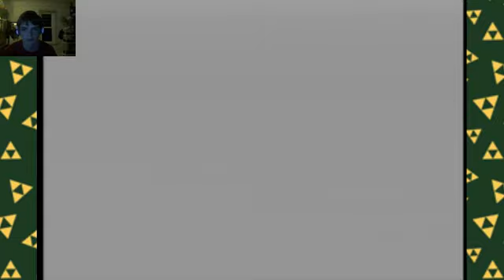Sidequests. SIDEQUESTS EVERYWHERE . . . and a dungeon (Casual) Ocarina of Time! (Session 4, 2/2)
Part 2 of my fourth session of The Legend of Zelda: Ocarina of Time! Time limits - they suck. So what am i doing? Biggorons quest! . surprisingly, i do okay :D -- Watch live